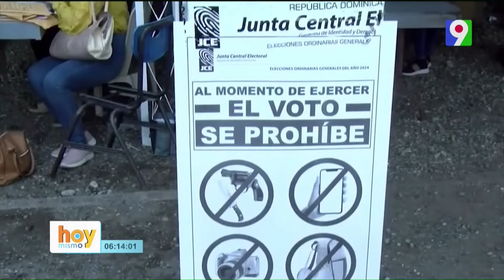Leonel Fernández le habla al país hoy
Transmision especial desde el proyecto de saneamiento de Arroyo Gurabo, INAPA.